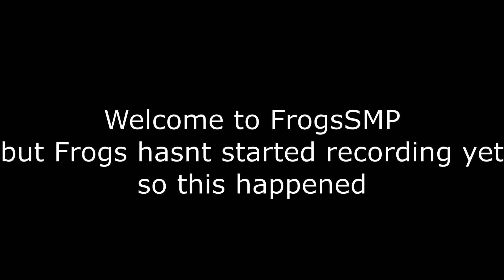FrogsSMP | Ep1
Friends minecraft server I'm in. Going to try make these videos short as I want to actually make an episode two AND I haven't uploaded in 8 months sowwy with w's

Members:
Frogs: @FrogsGD
Amoolia
Cwazy: @Cwazy9
SRY4U: @FFSRY4U [NO LONGER A MEMBER BUT IS IN VIDEO]
Nasafasa: @tnlzflynn1456
Synergy
SlavJ
Ph4lip: @Ph4lip
Den: @dehdenden